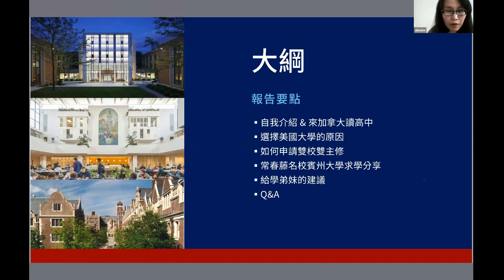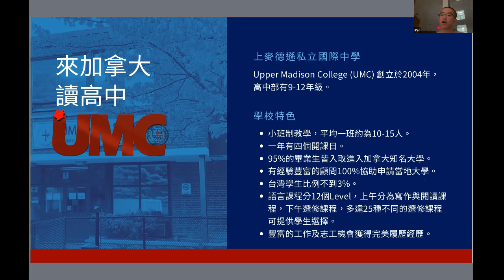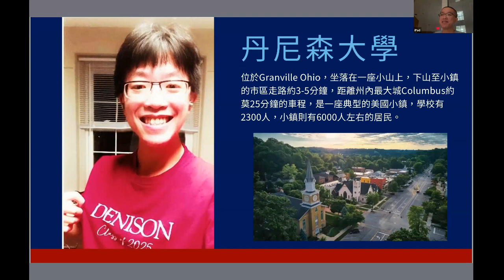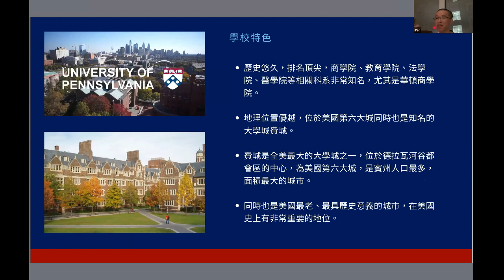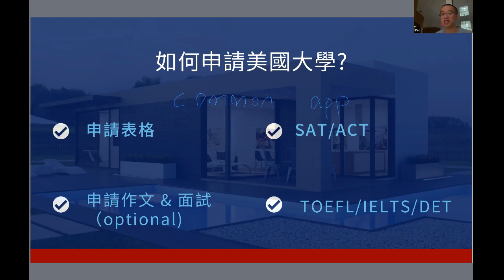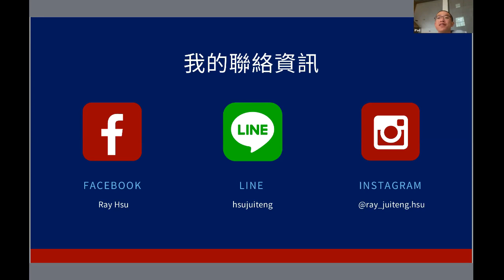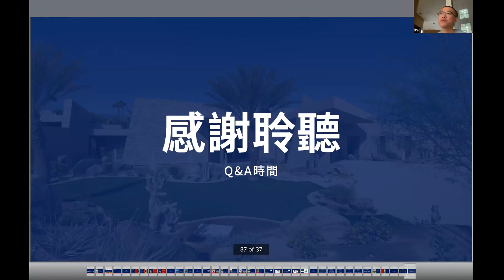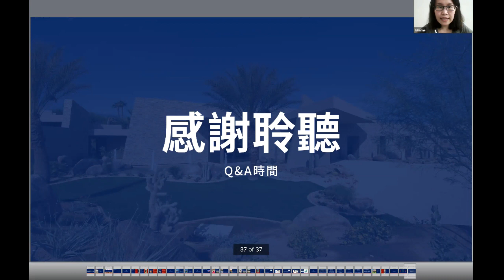丹尼森大學 & 賓州大學 雙校雙學位求學之路 │ 茱莉安留遊學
【美國🇱🇷在地學長線上分享會】

來自嘉義的Ray是茱莉安多倫多高中愛生之一，還記得是我親自去接機的。

2018年至今一轉眼已經五年了，我們一直都有在FB彼此關心。很開心他申請到美國大學，也分享了大學生活和照片給我們。

七月時Ray自告奮勇跟茱莉安說:

『Hey Julianne, 我看到妳最近有在辦美國大學，你有需要的話，我可以分享一些申上 賓州大學 與 丹尼森大學 的經驗喔。』

賓夕法尼亞大學 University of Pennsylvania，為 常春藤盟校的八所之一。沒想到我們愛生Ray竟然從丹尼森大學 (Denson University) 又申請上賓大了，太厲害了啦!!! 目前是物理系(Physics) 和哲學系 (Philosophy)雙校雙主修的大二生。

而且今年暑假他人正在 英國劍橋大學 當交換生，實在是太太太強了，茱莉安真的於有榮焉，也可以與我們分享 英國交換生 趣事。

【主講人】
賓大二年級在校生: 許睿騰 (Ray) 😍

【主題】丹尼森大學和賓州大學雙校雙學位求學之路

【主講內容】
他的專題 zoom meeting 講解重點如下：
▪️自我介紹 & 來加拿大讀高中
▪️選擇美國大學的原因
▪️如何申請雙校雙主修
▪️常春藤名校賓州大學求學分享
▪️給學弟妹的建議
▪️Q&A

【美國🇱🇷在地學長線上分享會 花絮】

感謝上週六來參加的20多位家長和學生，更感謝RAY特地來與我們分享難得的求學經驗。

這次來參加的還有幾位已經是我們代辦高中的家長，小孩也順利入取大學，想必RAY的經驗分享也非常有同感，茱莉安非常感謝他們的支持，除了參加外還幫我們大力宣傳。

這次座談會比較特別的是，這支PPT是由茱莉安和RAY共同完成的，早上看完RAY給我看他的PPT內容還有待加強，由RAY提供內容，茱莉安就花了一早上的功夫，做了一個自認為很滿意的PPT，真的是最後一刻趕出來，也太刺激了。

做PPT中間茱莉安也學習到很多 美國大學留學 的相關知識，例如長春藤聯盟大學有哪八所，IVY PLUS又是那些大學名校，不講你也不知道吧，哈哈哈。

好啦，感謝大家的參與，最後定稿前RAY 送給未來學弟妹的名句 是這句，後來想想才改成賈伯斯的
Stay hungry, stay foolish. 求知若飢，虛懷若愚
覺得都很棒，給大家共勉之。

這頻道主要分享加拿大留學、遊學，還有茱莉安在加拿大的生活Vlog
當然專做加拿大外，也有美國、英國、愛爾蘭、紐澳留遊學喔!

🎯想看更多我們的最新資訊和生活日誌，可以追蹤我們IG/FB唷⭐️

✈對出國讀書、遊學、留學、學英文有興趣的話

茱莉安留遊學 JULIANNE STUDIO
台北 新竹 台中 高雄 花蓮 加拿大🍁
🙋‍♀️您遊學圓夢的好朋友喔!✈✈
☎️諮詢專線☎️
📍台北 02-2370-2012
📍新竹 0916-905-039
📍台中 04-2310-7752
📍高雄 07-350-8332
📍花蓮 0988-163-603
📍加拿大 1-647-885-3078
💌FB粉絲團:茱莉安留遊學
🆓LINE官方: @juliannestudio
🆓LINE茱莉安本人: juliannecanada